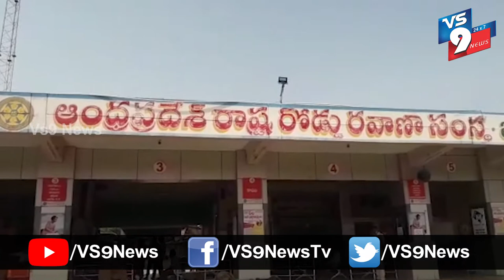కందుకూరులో రోడ్డు ఎక్కిన ఆర్టీసీ బస్సులు ||VS9NEWS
Watch:
కందుకూరులో రోడ్డు ఎక్కిన ఆర్టీసీ బస్సులు...

 కందుకూరు నుండి ఇతర ప్రాంతాలకు వెళ్లేందుకు
 ప్రయాణికులు భౌతిక దూరం పాటించి బస్సులో ప్రయాణించారు.